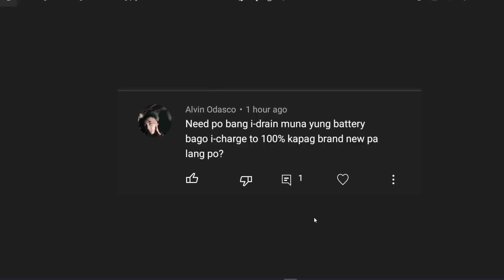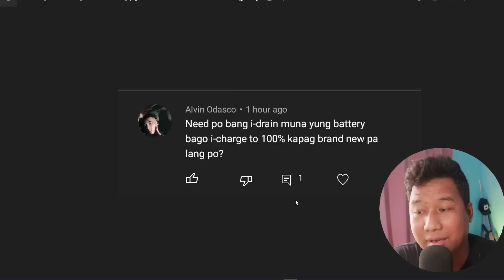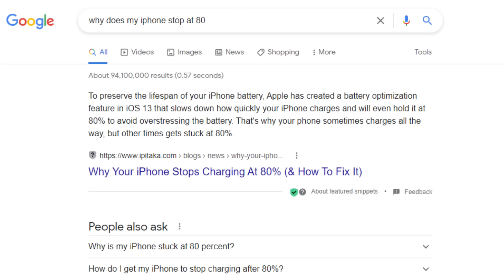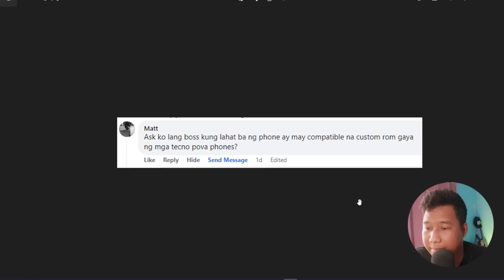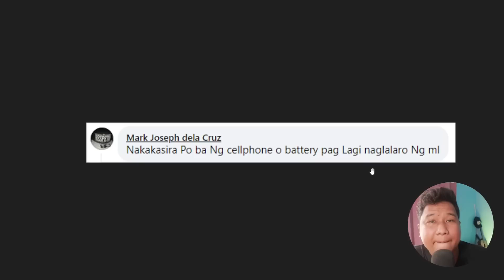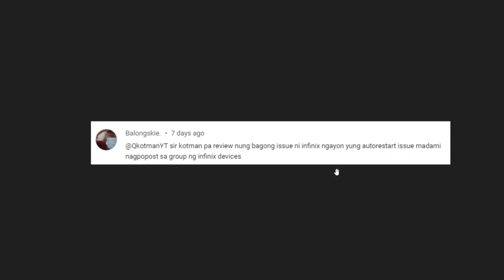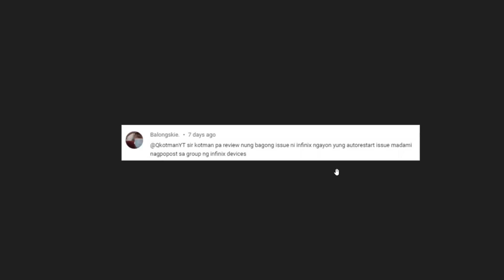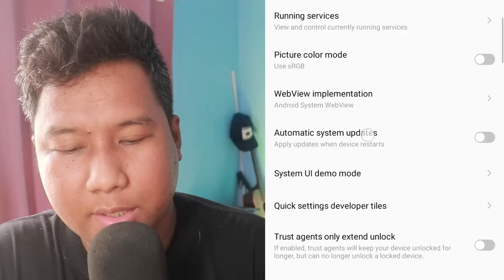BOOTLOOP ISSUE KAY INFINIX, TECNO, REALME and XIAOMI?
talamak ba talaga ang bootloop issue kay Infinix, Tecno, Realme, Xiaomi, atbp smartphone brands dahil sa recent system updates? Kelangan bang battery drain to zero pag brand new ang smartphone? Lahat ng yan ay pag-uusapan natin dito sa video na ito.